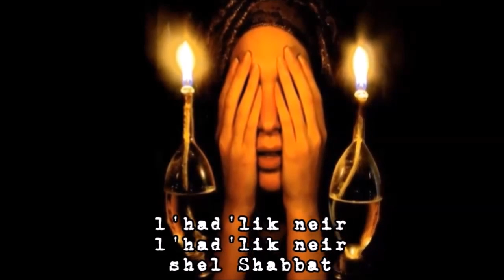Shabbat Candle Lighting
Ahavas Chesed's Video Bencher
Created by Sironit Studios